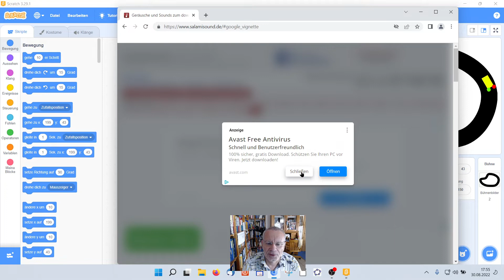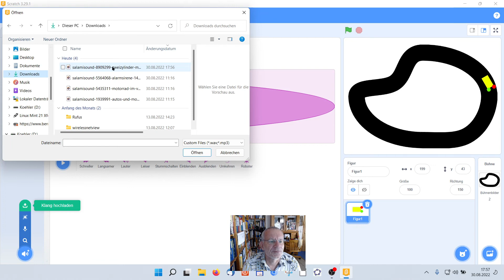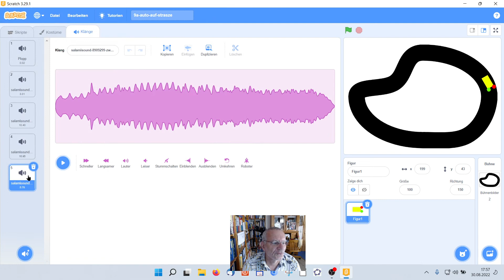Auto auf der Fahrbahn: Teil 2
Für die Schüler